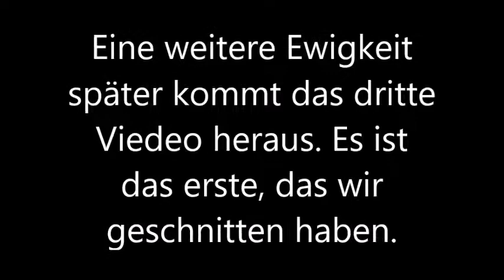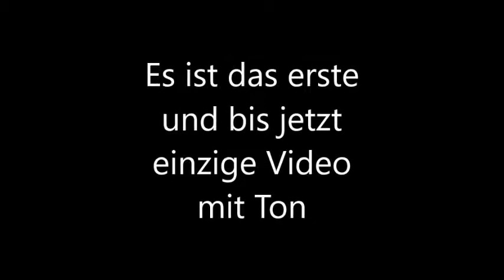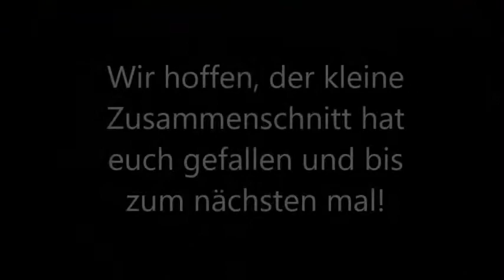Zusammenfassung unseres Kanals "Die Filmpiloten"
Hallo zusammen, heute haben wir einen kleinen Zusammenschnitt der bisherigen Videos für euch. Viel Spaß!